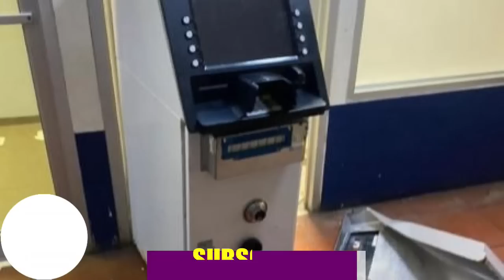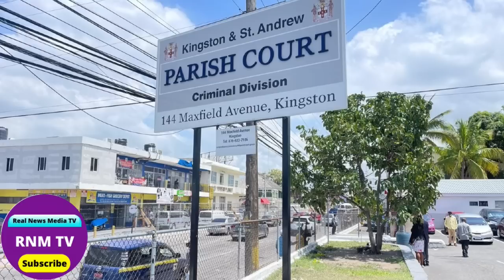Jamaica News Today Tuesday March 21, 2023 /Real News Media TV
Jamaica News Today Tuesday March 21, 2023